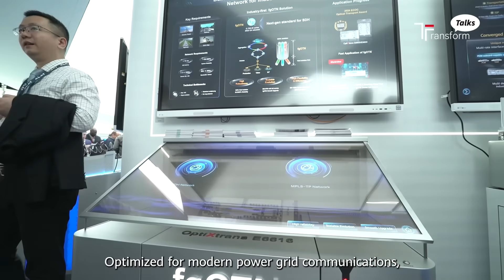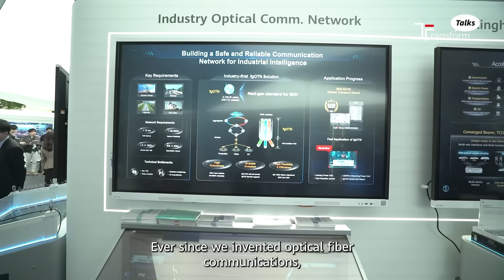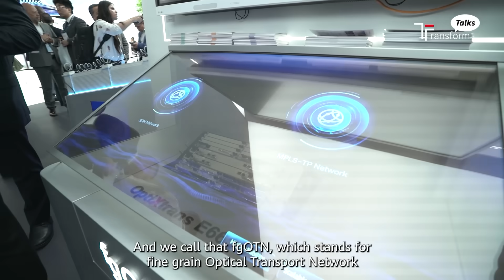Unblocking Electricity Transmission's Bandwidth Bottleneck with fgOTN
EDM, a big electric utility in Mozambique, upgraded its data communications by switching from the SDH optical fiber standard to the more advanced fgOTN. This improvement was easy for EDM staff to learn while giving the utility the high bandwidth and low latency needed to distribute power efficiently to homes and businesses.